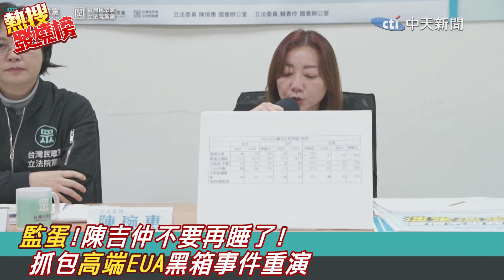"監督蛋價"案情不單純 一紙"政院文件"意外抓包政府"高端黑箱事件"重演?! |熱搜發燒榜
民眾黨立委賴香伶.陳琬惠監督蛋價，秀出一份政院的文件抓包竟然有高端黑箱事件的影子，呼籲陳吉仲不要再睡了，穩定物價別再只是說廢話了